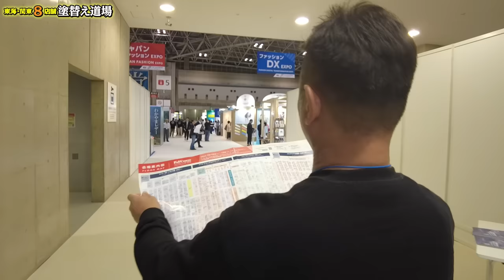作業着の最高峰！！ネクストワーカーズ！デニム生地の作業着！職人の夢、上下で6万円の作業着大公開！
NEXTWORKERZ DENIM JACKET
 【VINTAGE BLUE】
※期間限定 コラボ価格にて受付中

NEXTWORKERZ DENIM PANTS
 【VINTAGE BLUE】

↓NEXTWORKERZ
NWZ製品はこちらからcheck！

【NEXTWORKERZ 】
次世代ワーカーの業界革命
↓公式Instagramアカウント

【HAKADORUシャツ】絶賛発売中！！購入はこちらから！！